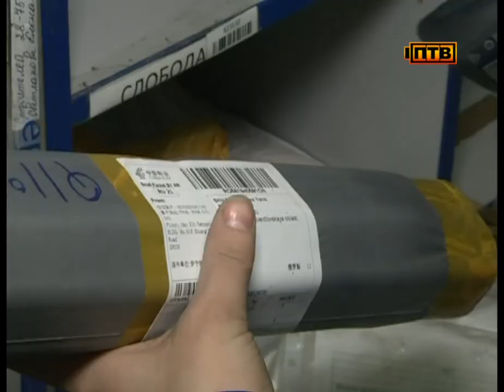Почта перешла на усиленный режим работы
Несколько раз в день на Первоуральский почтамт прибывают машина с письмами, поздравительными открытками и посылками со всего света. Задача работников безошибочно распределить полученный груз по почтовым отделениям города. Сделать так чтобы каждый адресат получил отправленную ему корреспонденцию.

ДМИТРИЙ КОНЬКОВ, КОРРЕСПОНДЕНТ: «Если почту сравнивать с организмом, то сортировочный участок, безусловно, это его сердце. И в преддверии нового года это сердце начинает биться – чаще».

Городской почтамт перешел на усиленный режим работы. Днем и ночью на сортировке писем и посылок трудятся бригады из восьми человек, но объемы корреспонденции продолжают увеличиваться.

АННА ТРОЕНКИНА, ЗАМЕСТИТЕЛЬ НАЧАЛЬНИКА ПЕРВОУРАЛЬСКОГО ПОЧТАМТА: «Если до праздников брать, то у нас четыре с половиной тысячи писем проходит через наш почтамт, то это увеличивается вдвое. То есть более семи тысяч в день».

На обработку одного письма работникам почты отводится не более трех секунд. Держать столь высокий темп работы помогает электроника. Но главную работу все-таки выполняют люди. За смену через руки сотрудников сортировочного центра проходит до трех тонн почтовых отправлений.

ОЛЬГА НЕКРАСОВА, ЗАМЕСТИТЕЛЬ НАЧАЛЬНИКА УЧАСТКА СОРТИРОВКИ ПОЧТЫ: «В день у нас уходит с почтамта 10-15 писем для Деда Мороза в Великий Устюг. Мы надеемся, мы уверены, что письма дойдут до адресата и Дед Мороз их получит».

С такими посланиями почтальоны работают очень аккуратно. Ведь в каждом из них - самые сокровенные мечты маленьких превоуральцев. Некогда отдыхать и курьерскому отделу городского почтамта. Ежедневно в специальный автомобиль загружаются письма и посылки, адресаты которых заказали доставку почты на дом. География выездов - весь город: от Талицы до Шайтанки. Лариса Кускова  этого официального письма ждала с нетерпением. Курьера встречает прямо в подъезде, тут же вскрывает голубой конверт.

По словам работников почты в напряженном графике им предстоит работать еще пару недель. Обещают, что каждое письмо дойдет до своего получателя в срок.